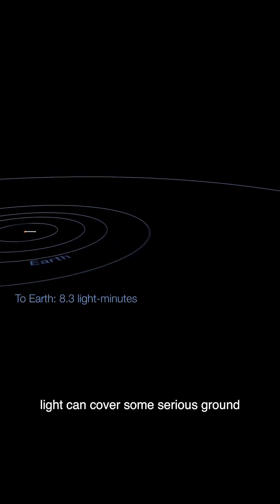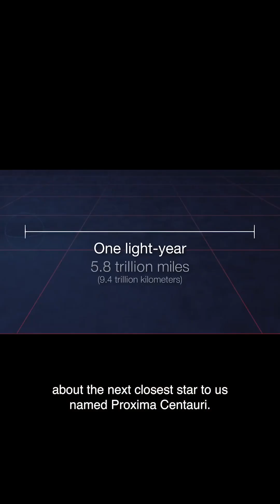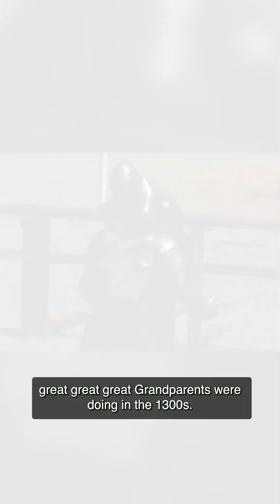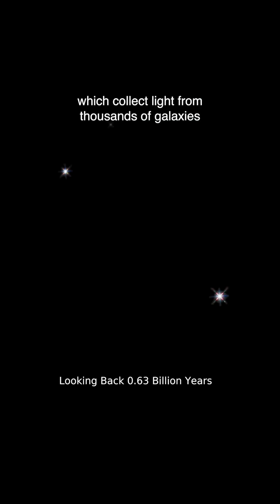Hubble Space Telescope: An Observatory & A Time Machine !!!